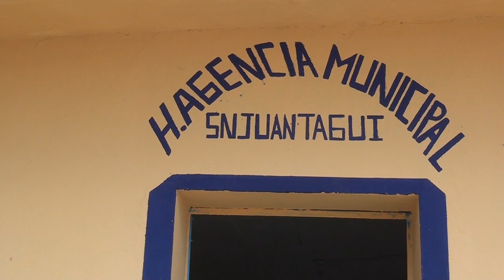SAN JUAN TAGUI 2011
GRACIAS A TODAS LAS PERSONAS QUE HICIERON POSIBLE ESTA FESTIVIDAD YA QUE EN ESTA POBLACION PREDOMINA OTRA RELIGION